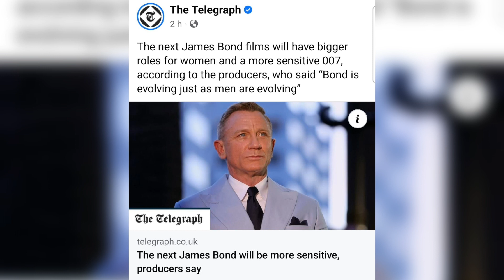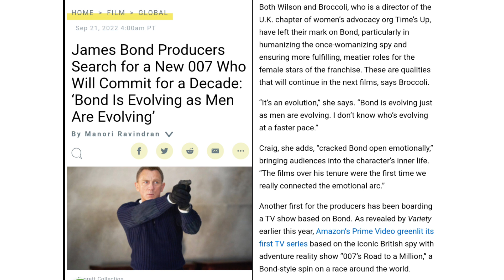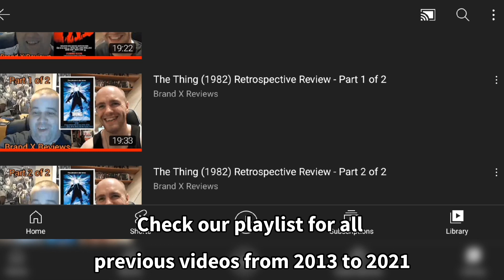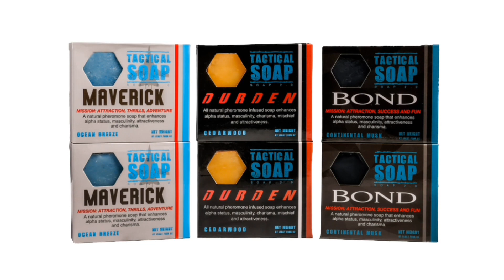Bond 26 News - A More Sensitive James Bond. Has 007 Had His Day?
for daily updates from us.